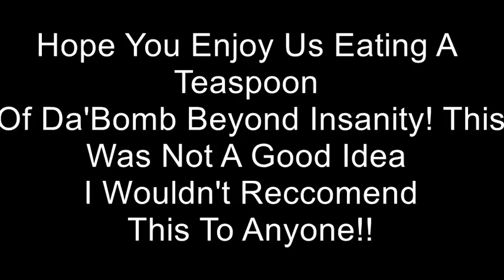Da'Bomb Hot Sauce Beyond Insanity Setting Us On Fire!!!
Don't try this at you will regret it when you have to drop a deuce!